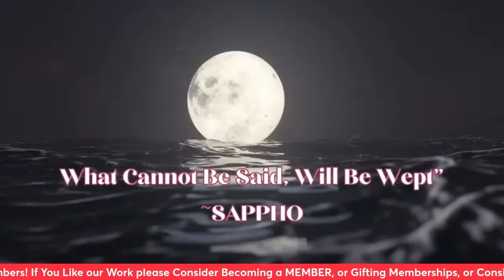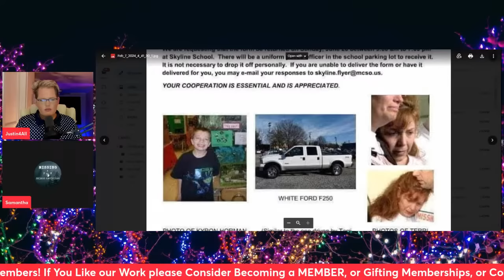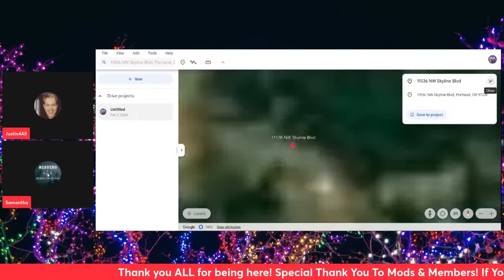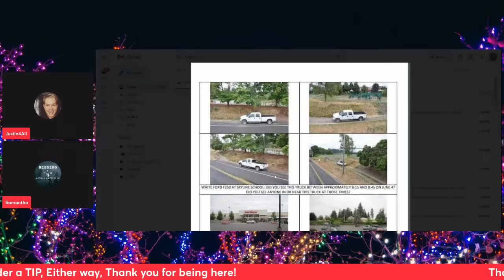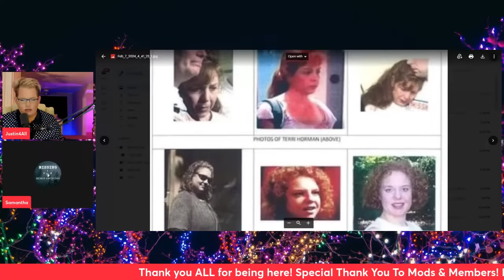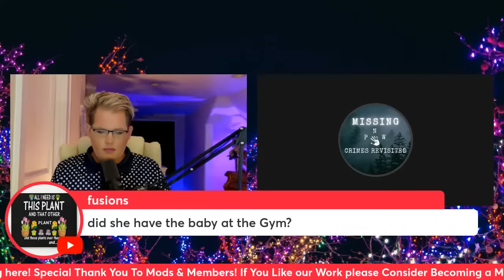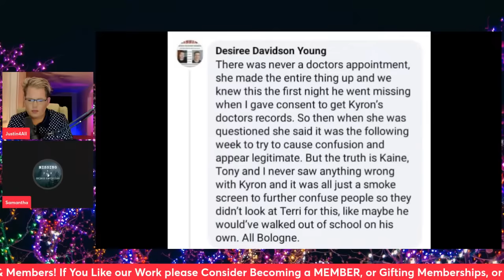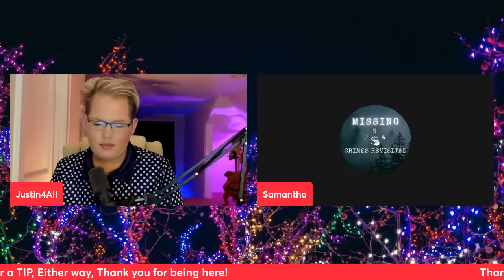Kyron Horman | A Special Guest Who Had Devoted Her Channel To Help Find Kyron!